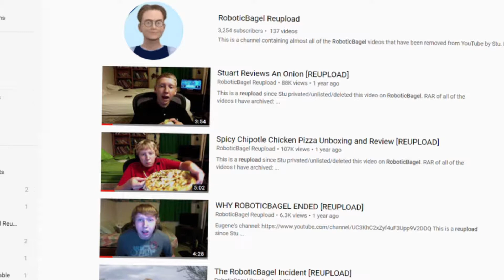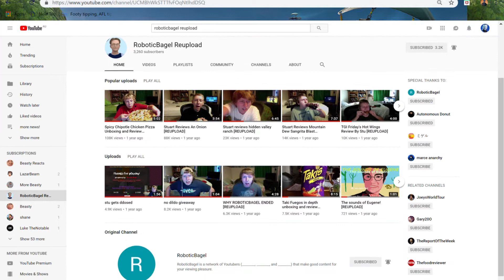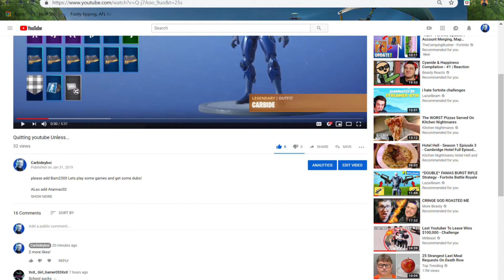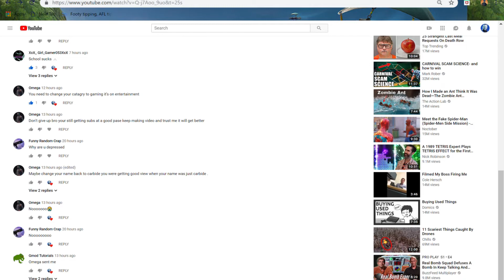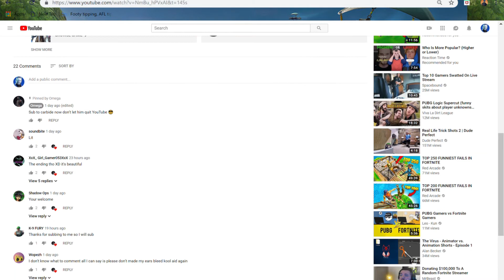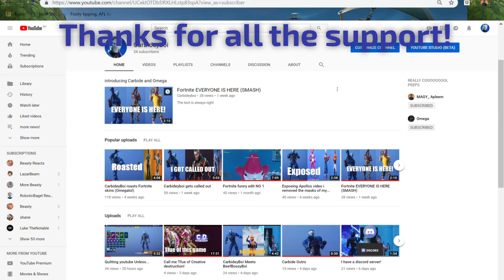CarbideyBoi reacts to Stew Reviews an onion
Thanks for the 10 likes :)